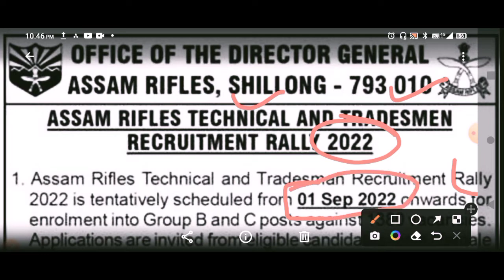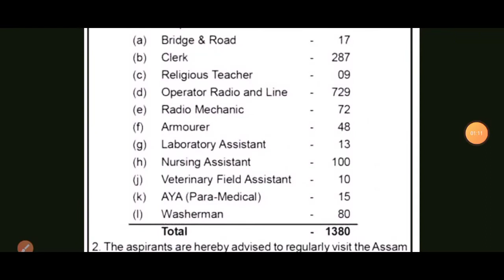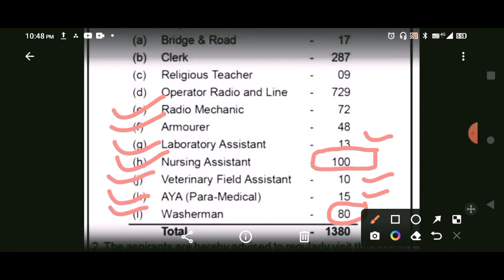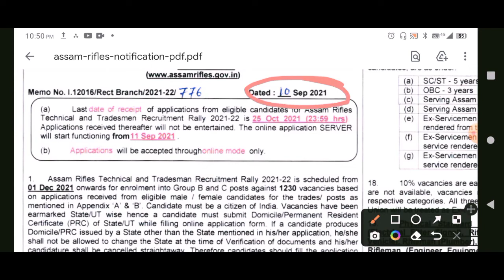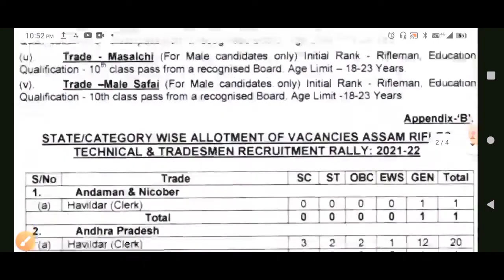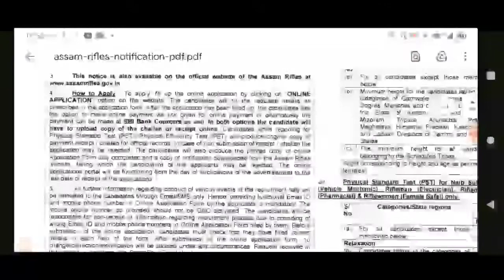Assam Rifles Tradesman Vacancy 2022 | Assam Rifles Tradesman new Requirements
नमस्कार दोस्तों...

Assam Rifles Tradesman Vacancy 2022 | Assam Rifles Tradesman new Requirements age salary syllabus selection process

🇮🇳 Jai Hind